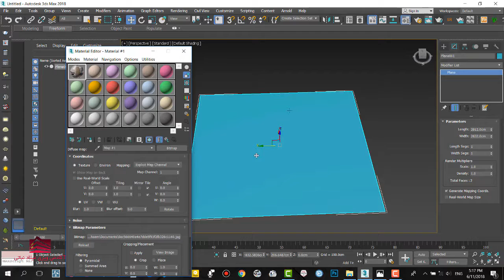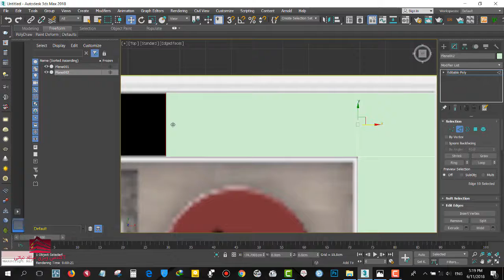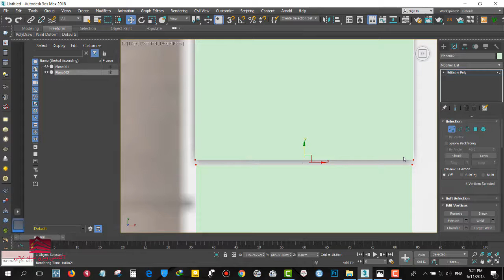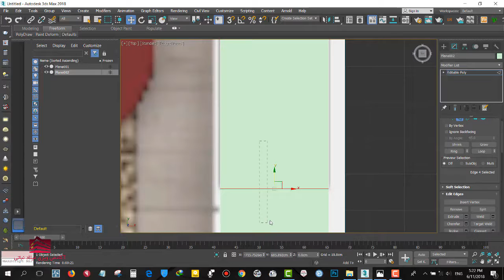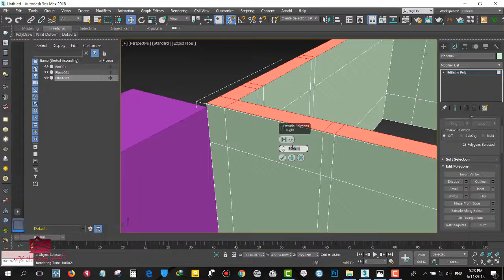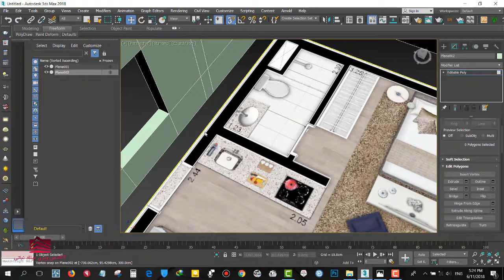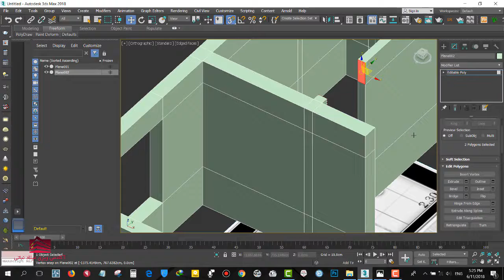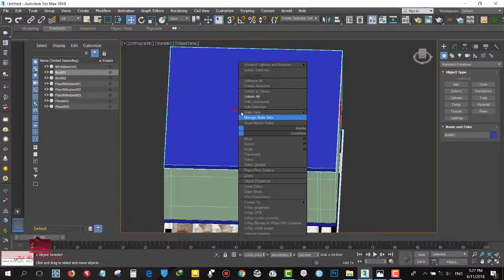3ds max tutorial: Modeling House from photo layout plan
Hi, in this channel you will learn how to make realistic and unique Vray materials & 3d Models in 3Ds max and use it in your own projects.